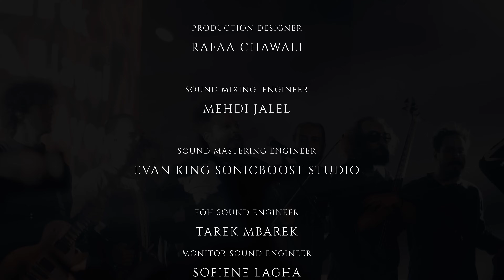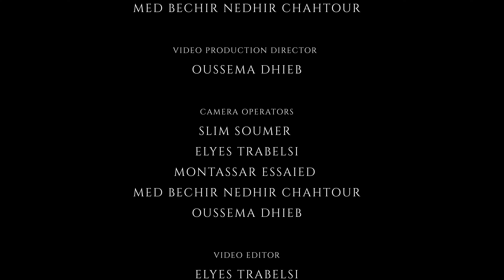Radhi Chawaly - Live At Carthage 2023 [FULL SHOW]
On September 13th 2023, I performed my album "Hide And Seek" Live at the historical Carthage Roman Amphitheatre - a night of shared stages and spirits with @MyrathOfficial.

Mehdi Jalel - Guitars
Bechir Jelassi - Drums
Moez Ben Abdallah - Bass
Kyle Schafer - Piano/Synth/Vocals
Anthony Collins - Scottish Bagpipes
Amine El Ayedi - Mezoued
(Guest) Med Hedi Aouadi - Tbal

Hide And Seek - OUT NOW!!!

The Setlist :
00:00 - Opening
02:14 - Hide And Seek
07:27 - Dancing Mermaids
11:29 - Upstream
16:14 - 742 Ways
21:56 - Behind The Gates (From my upcoming album)
28:13 - Scottish Air
30:33 - Bagpipes Battle
39:09 - Memories (Credits Song - Previously Unreleased)